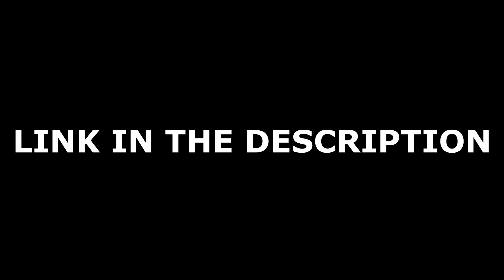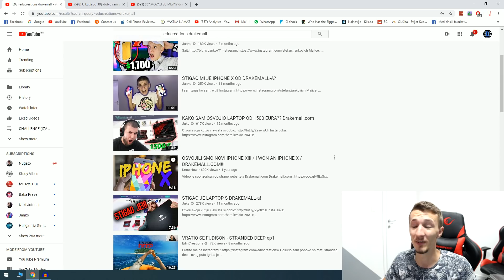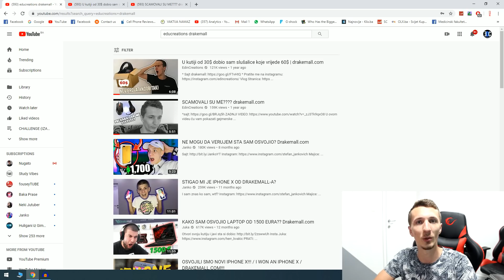KOLIKO ZARADJUJEM OD YOUTUBEA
Hvala vam što ste odvojili vaše dragocjeno vrijeme i pogledali moj video.